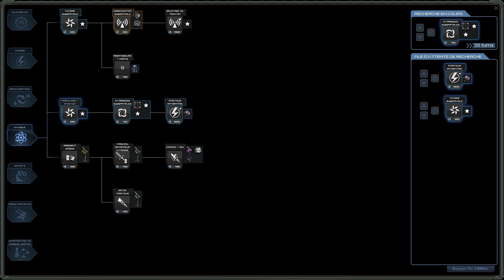Stardrive #12 : Les guerres draylokiennes (1)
Ou l'extinction d'une civilisation par le sultanat !

Bonne vidéo,
L'équipe d'Age Of NoobZ